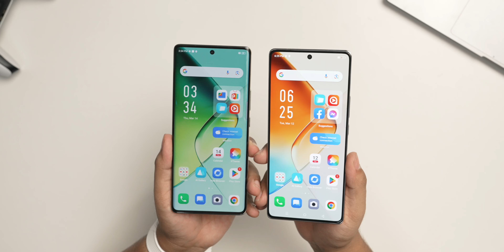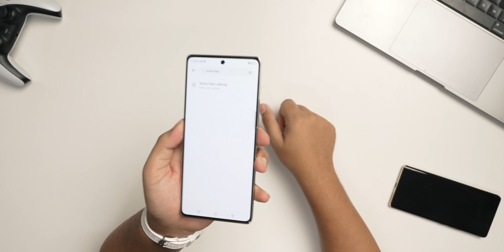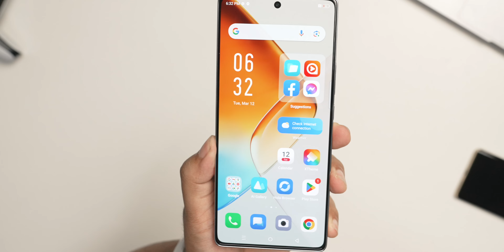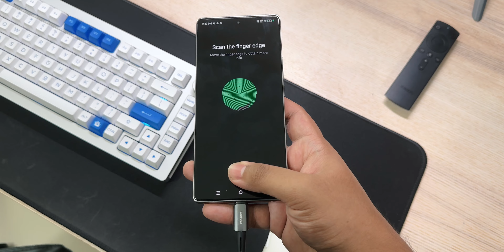အရင်ကထက် အတော်ပိုမိုက်လာတဲ့ Infinix Note 40 series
Infinix Note 40 series လုပ်ပေးပါလို့တောင်းနေတဲ့သူတွေ လာပြီ Note 40 ရော Note 40 Pro ရော ၂လုံး 2 in 1 😁😁

TBH Labs နဲ့ အဆက်အသွယ်မပြတ်စေဖို့ ဒီနေရာလေးတွေမှာ Follow လုပ်ထားပေးပါ